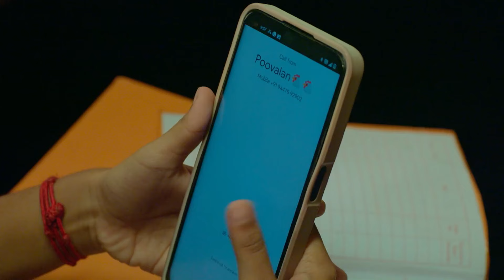Mangalyam Full Ep- 48 - Archana, Sachi - Zee Keralam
Show Name : Mangalyam
Producer/Star Cast : Fiction house production Maria Prince, Sanal Krishnan
Episode No : 48

Unaware that he’s in love with another girl, Archana, a selfless middle-class girl, marries Sachidhanandh. Will time play cupid with the couple?